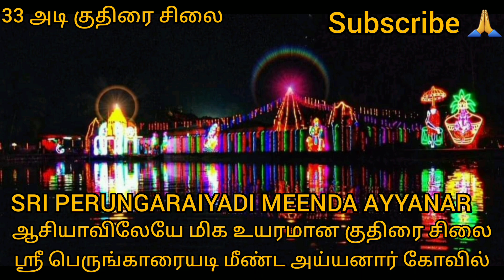ஸ்ரீ பெருங்காரையடி மீண்ட அய்யனார் கோவில்| SRI PERUNGARAIYADI MEENDA AYYANAR| ஆலயம் செல்வோம் நாம்